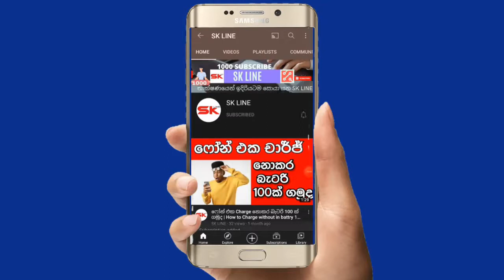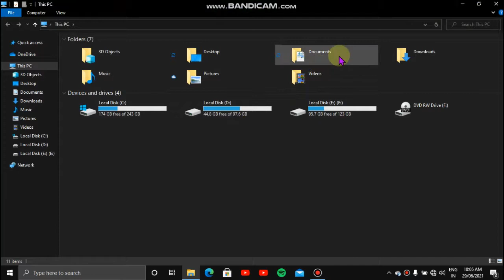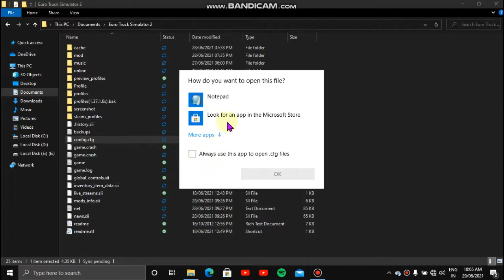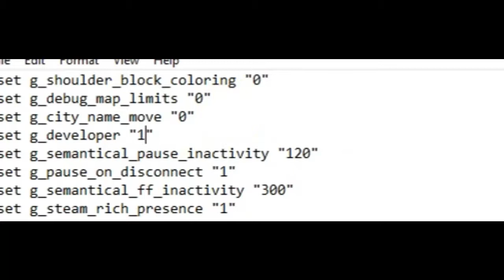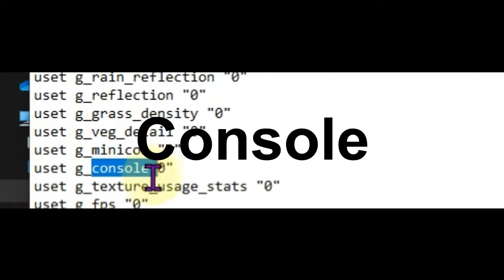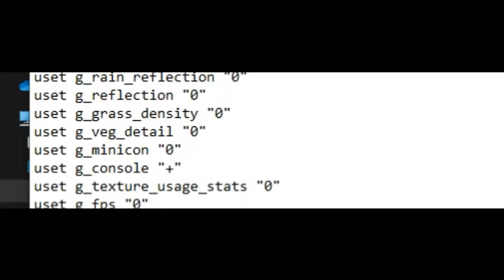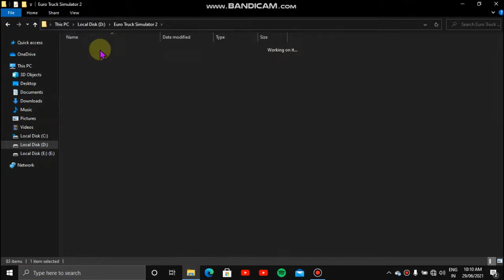How to Active Developer Mod In ETS 2 Game Sinhala | Active Developer Mod Sinhala 2021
How to Active Developer Mod In ETS 2 Game Sinhala | Active Developer Mod Sinhala 2021 | ets 2 develper mode | ets 2 |euro truck simulator 2 | ets 2 game mod | ets 2 game mod sinhala

Thanks Wacth The My Video .